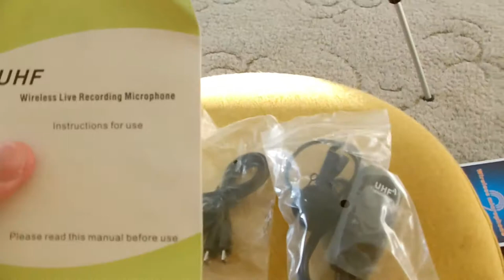UHF Wireless Lapel Microphone Review lowcost Works on iPhones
Wireless Lavalier Lapel Microphone, Professional UHF Wireless Mic Review, Great Low Cost Audio Solution for vloggers to video makers